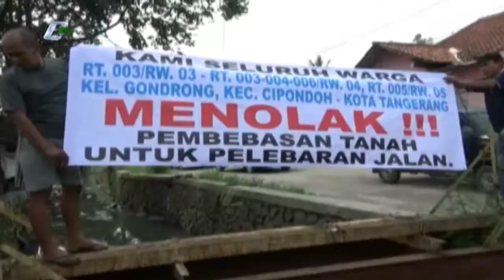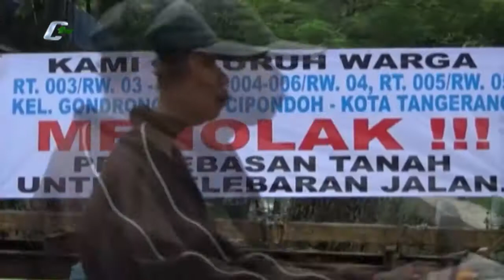Warga Pasang Spanduk Tolak Pelebaran Jalan Geometrik Simpang H. Mansyur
Kota Tangerang, ADANYA rencana pemerintah Kota Tangerang untuk pelebaran Jalan di Simpang Geometrik Haji Mansyur Gondrong Kecamatan Cipondoh, terus menuai penolakan dari warga. Sebagai bentuk penolakan pembebasan lahan, warga memasang spanduk di sejumlah jalan raya.